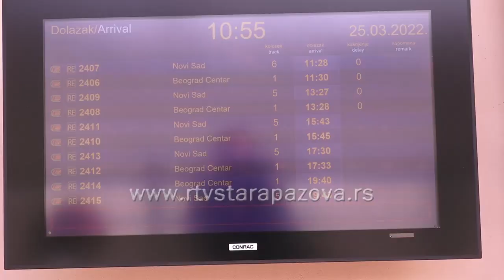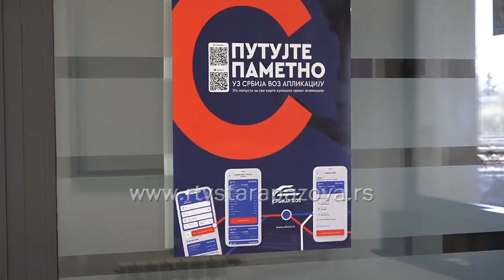Veliko interesovanje za putovanje vozom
Zbog velikog interesovanja putnika, danas, sutra i u nedelju, biće uvedeni dodatni polasci  Inter City voza "Soko" na relaciji Beograd Centar - Novi Sad, najavilo je železničko preduzeće Srbija voz.  Dodatni polasci Inter City voza "Soko" iz stanice Beograd Centar za Novi Sad su u 9.30 i 12.03 časova. Dodatni polasci iz stanice Novi Sad za Beograd Centar su u 10.56 i 14.07 časova, navedeno je u saopštenju. U prethodnih 5 dana na dnevnom nivou preveze se oko 6000 putnika a veliko je interesovanje i kod građana staropazovačke opštine.